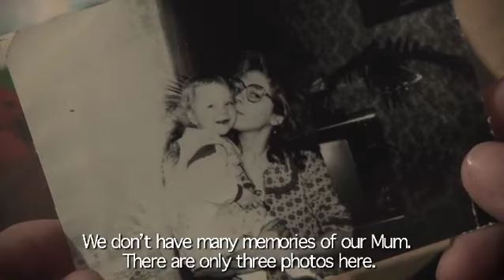POZA ZASIĘGIEM trailer